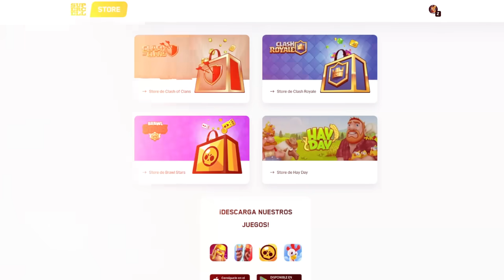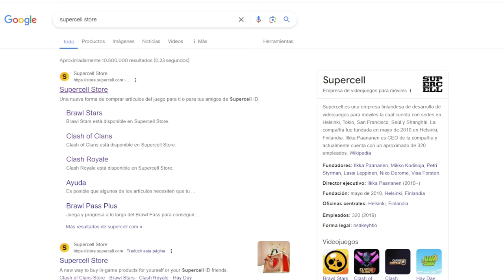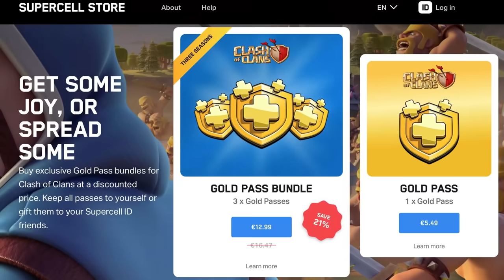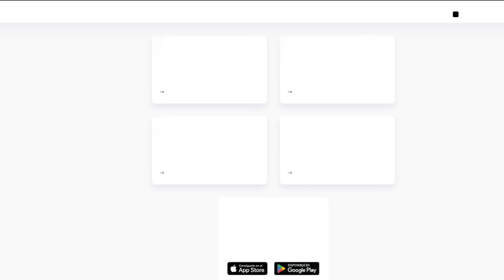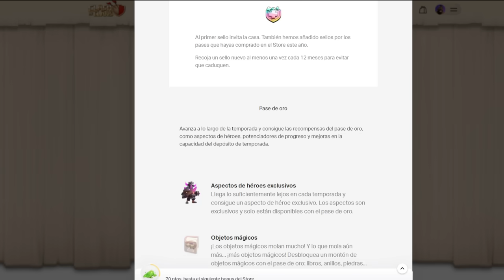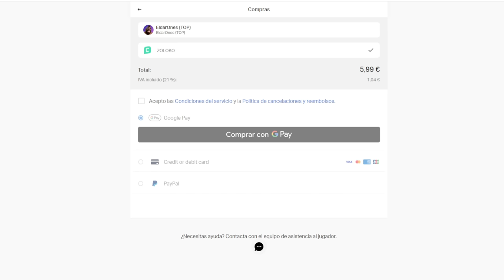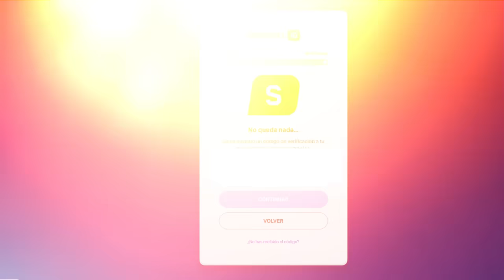SORPRESA: PÓCIÓN *GRATIS* PARA TODAS TUS CUENTAS! 🤩Cómo Funciona la Nueva Tienda de Supercell?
Supercell cambia la tienda de clash of clans y nos regala una pocion de bienvenida. Hoy analizamos como funciona!